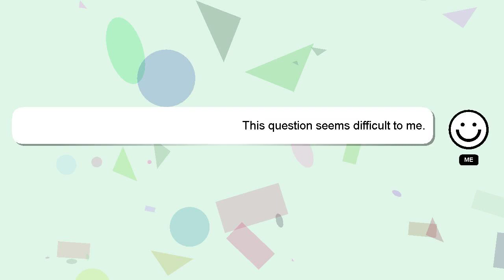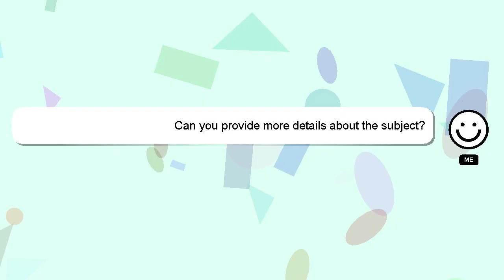Windows : Virtual USB device for Windows?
USB : Virtual Windows device Windows? for